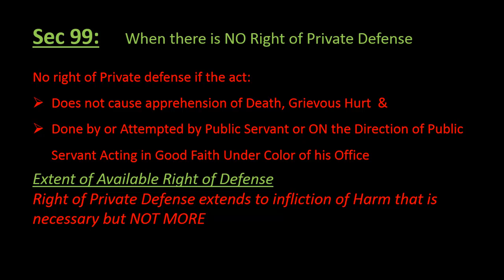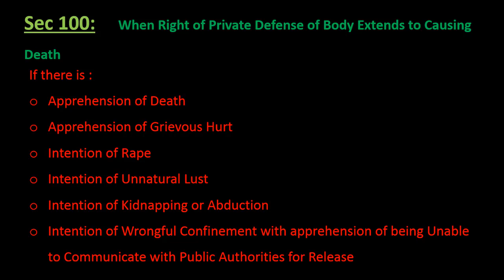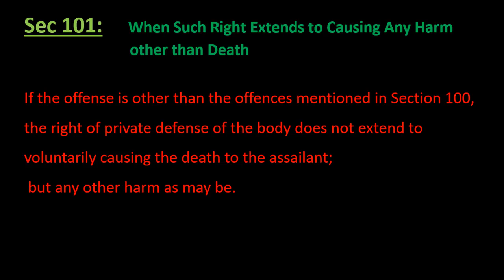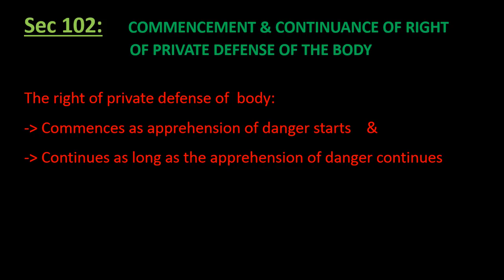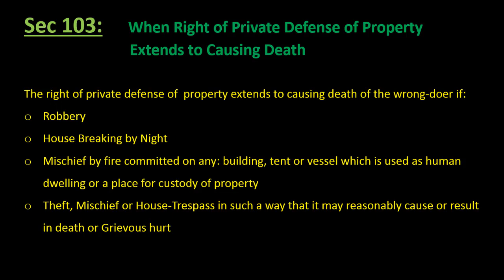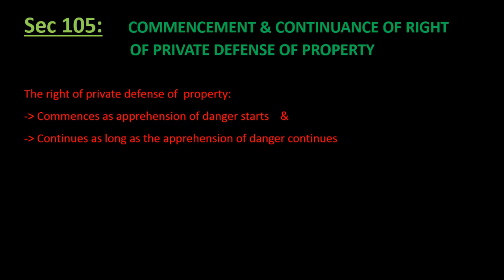CRIMINAL LAW (PPC) LECTURE#8 IN URDU-BY BRILLIANT LAW COLLEGE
Hi students. We are back with lectures of LLB. In this video, We have discussed some IMPORTANT sections of PPC. We hope you will like this video.